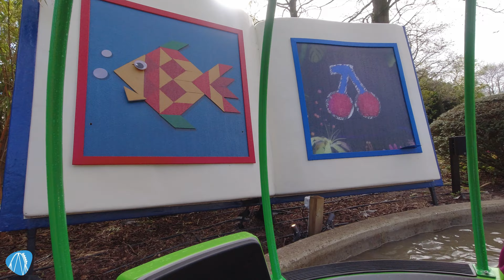Plopsaland de Panne Neuheiten 2022 - LikeMe Coaster & Tik Tak - Onride, Offride & Fazit!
Wir haben uns für Euch die beiden Neuheiten im Plopsaland de Panne angeschaut. Was es neu zu erleben gibt, die Onrides und wie uns die Neuheiten gefallen, erfahrt Ihr im Video!

Die Welt der Freizeitparks in (d)einer Hand!

In unserem Freizeitpark Shop findet ihr Artikel wie Kleidung, Tassen, Kalender, Handtücher etc. Viel Spaß beim stöbern :)

Folgt Uns!

Kapitel:
00:00 Intro
00:18 Rundbootfahrt "Tik Tak"
05:03 Fazit zu Tik Tak
06:18 Achterbahn "LikeMe Coaster"
08:58 Fazit zu LikeMe Coaster